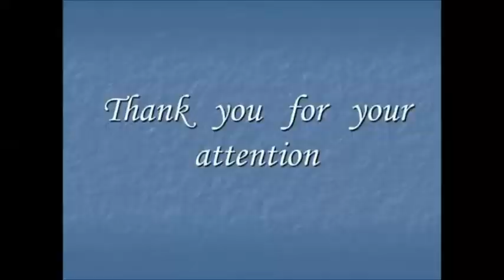Nasjonalsangen til Luxembourg ''Ons Heemecht" (instrumental)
"Ons Heemecht" ble skrevet i 1859 og satt til musikk i 1864. Den første fremføringen av sangen fant sted 5. juni samme år i Ettelbruck, hvor Alzette og Sauer, to elver nevnt i begynnelsen av sangen, møtes. Denne vakre nasjonalsangen ble vedtatt som nasjonalsang i 1895 og erklært et "nasjonalt emblem" 17. juni 1993. (Salmen ble nylig offisielt kalt "Ons Heemecht" over den gamle skrivemåten "Ons Hémécht".) Den offisielle teksten består av vers 1 og 4 i originalverket.

Musikken til "Ons Heemecht" har røtter tilbake til 1500-tallet og er inspirert av en kavalerifanfare eller et trompetrop. Det er usikkert hvem som opprinnelig har skrevet melodien, men dens første opptreden finner vi i "oude Geuzenlied" fra 1581. Denne melodien har et felles opphav med den nederlandske nasjonalsangen "Wilhelmus", som også stammer fra samme periode.

Melodien ble først brukt i Luxembourg i anledning besøket til den nederlandske kong Wilhelm III og dronning Emma i 1883. Noen år senere ble hymnen spilt sammen med nasjonalsangen for storhertug Adolphe av Luxembourg. Bruken som den offisielle hymnen for den luxembourgske kongefamilien går tilbake til 1919, da Nikolaus Welter bestemte seg for å lage en hymne for familien Luxembourg-Nassau-Bourbon i anledning bryllupet til storhertuginne Charlotte og prins Felix. Kort etterpå ble den første strofen, som hadde mange referanser til samtidige hendelser på den tiden, droppet, og etterlot oss med den salmen som nå er i bruk.

"Ons Heemecht" er en nasjonalsang fylt med betydning og historie, og den fremkaller sterke følelser av patriotisme og nasjonal stolthet blant innbyggerne i Luxembourg. Sangen beskriver landet som et sted av skjønnhet og fred, og hyller dets naturlige landskap og rike kulturarv. Den er en hyllest til Luxembourgs landskap, historie og folk.

Gjennom årene har "Ons Heemecht" blitt en integrert del av Luxembourgs nasjonale seremonier, høytider og offentlige arrangementer. Hymnen spilles når et medlem av storhertugfamilien går inn i eller forlater en offisiell seremoni i Luxembourg. Sangen er ikke bare en påminnelse om landets rike historie og kulturarv, men også en inspirasjon for fremtidige generasjoner til å bevare og verdsette deres nasjonale identitet.